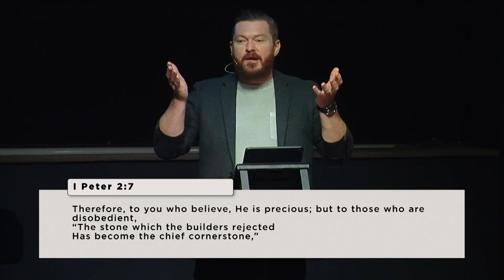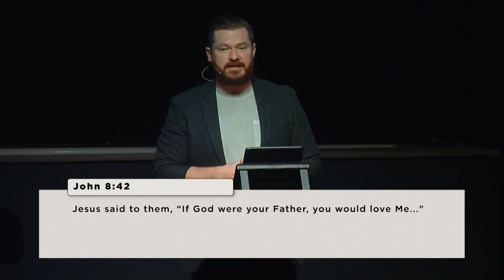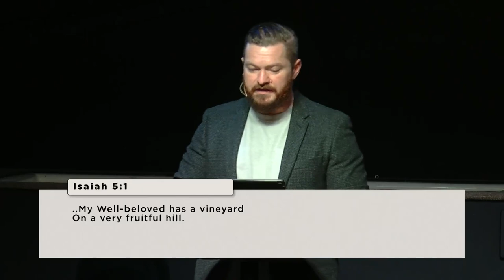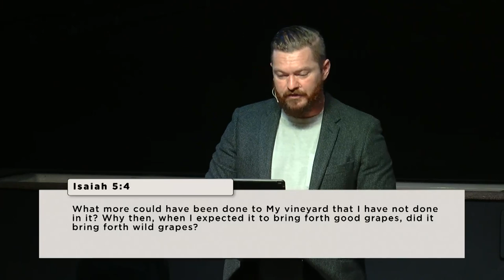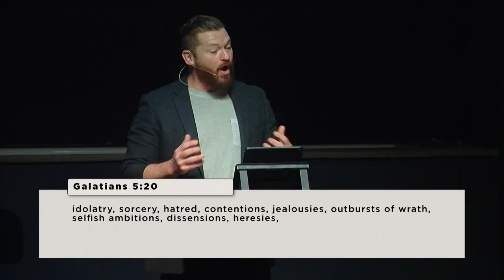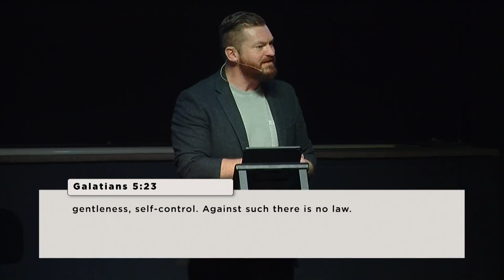THE TRUE VINE | CHUCK LINDSEY